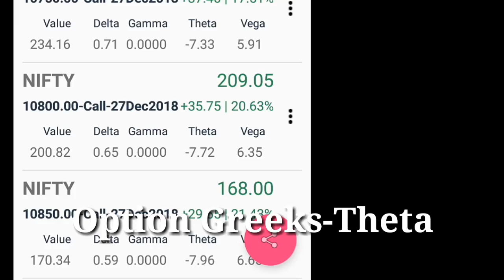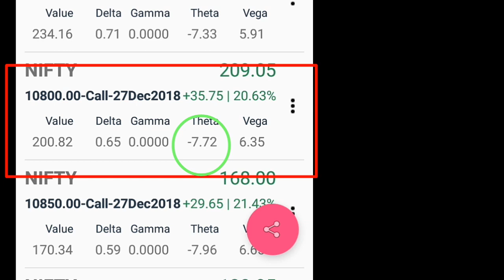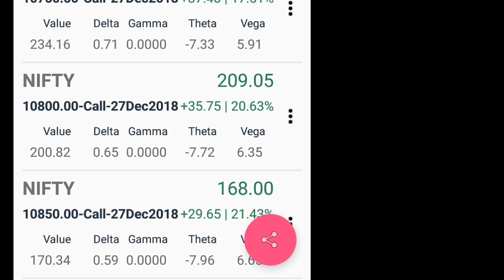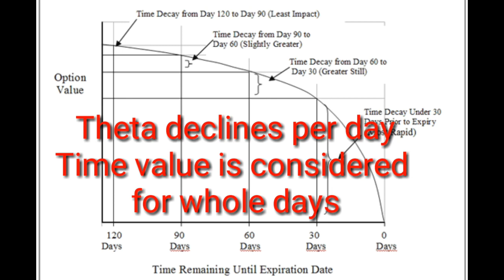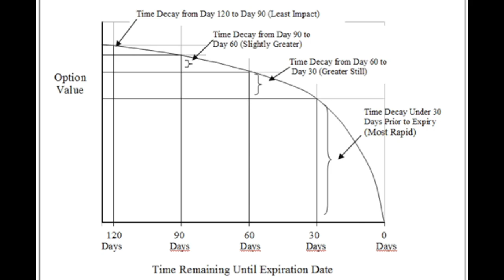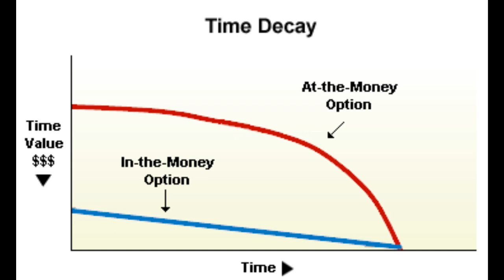Kerala Ohari Vipani- Rajesh-Option Trading Part 9(Option Greeks-Theta)-Dated 19/12/18